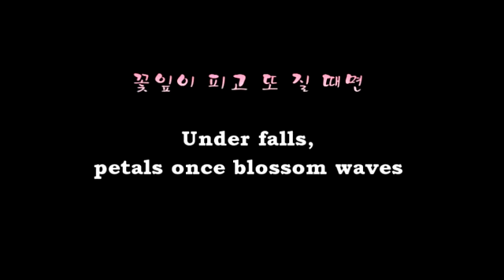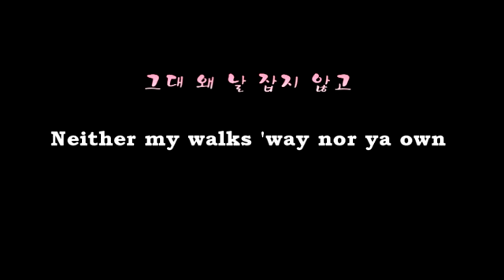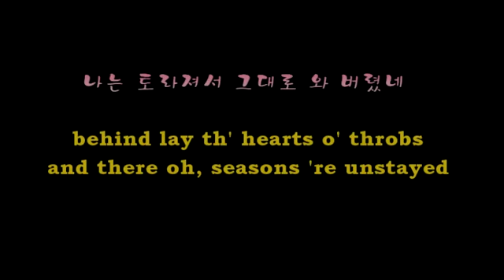[eng| Signal OST Lyrics transl.] Bloom's leaves - leeSa [Flower Petal] (lyrics English translation)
Under falls,
꽃   잎  이
petals once blossom waves
  피고    또        질   때      면

remind me now and then
그  날     이    또     다     시
sorely of those breezed-away days
  생  각 나    못         견       디  겠    네

Under th' tongues,
서   로        가
bittersweet but unsaid
 말  도     하    지  않   고

behind lay th' hearts o' throbs
 나 는     토         라      져     서
and there oh, seasons 're unstayed
그       대로 와     버-           렸       네

Neither my walks
   그   대  왜     날
'way nor ya own
   잡    지  않   고

did ya turn 'round,
 그  대   로      왜
leaving but why?
 가   버    렸     나

Petals' rain of
  꽃잎     보   며
byes t' their best bloom
  생           각    하      네

Why 'd our high too
    왜      그    렇     게
've only slipped by?
    헤    어 졌         나

You know,
translating lyrics word for word
is not a bit lyrical, or moving.

It is always
how too much lyrical
a song is in its own tongue
to put into another.

if it has real lyrics.

But I managed to make it
into Eng one, also singable,

and even to a Karaoke clip with it.

Doing so,
I've substituted 'flower petal'
with 'bloom's leaves'

because  'leaves' doesn't mean only 'petals'
but also 'farewell.'

Now I think
the cherry blossom season is the best
when cute and fresh couples are to hang out
naturally into a lovely,
and beautiful course of breakup
in kisses of eco friendly confetti! :)

* For more of her songs,
here's [leeSa - topic] on Youtube